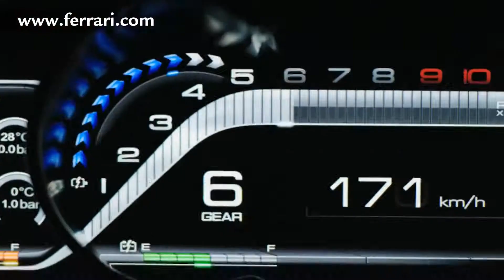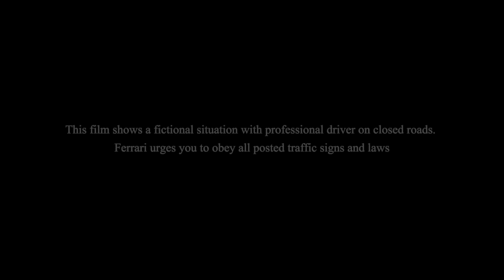LaFerrari-launch video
LaFerrari (project name, F150)is a limited production hybrid sports car built by Italian sports car maker Ferrari.
LaFerrari's internal combustion engine is a mid-rear mounted Ferrari F140 65° V12 with a 6.3 litre (6262 cc) capacity producing 800 PS (588 kW, 789 bhp) @ 9,000 rpm and 700 Nm (516 lb.ft) of torque @ 6,750 rpm, supplemented by a 163 PS (120 kW; 161 bhp) KERS unit (called HY-KERS), which will provide short bursts of extra power.The KERS system adds extra power to the combustion engine's output level for a total of 963 PS (708 kW; 950 bhp) and a combined torque of 900 N·m (664 lb·ft).
Ferrari states that the car has a top speed exceeding 365 km/h (227 mph), and that it is capable of reaching 100 km/h (62 mph) in 2.7 seconds, 200 km/h (124 mph) in under seven seconds, and a speed of 300 km/h (186 mph) in 15 seconds